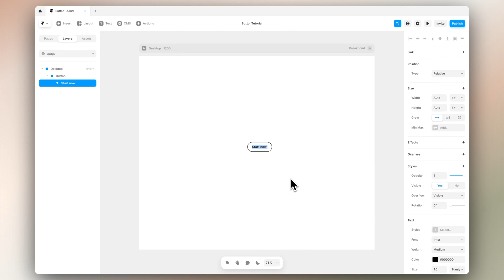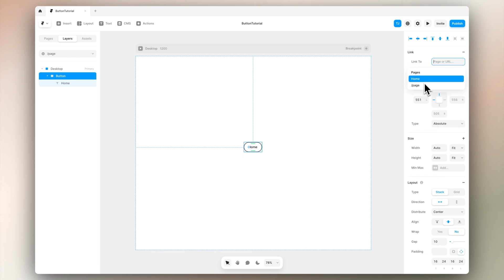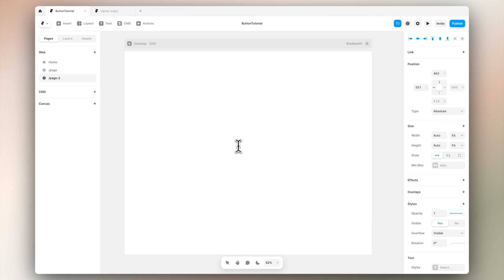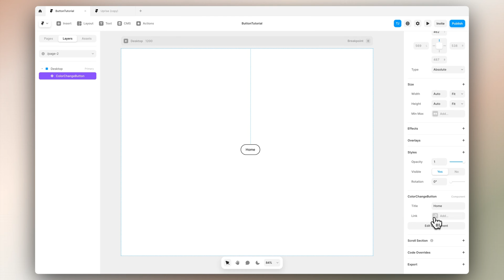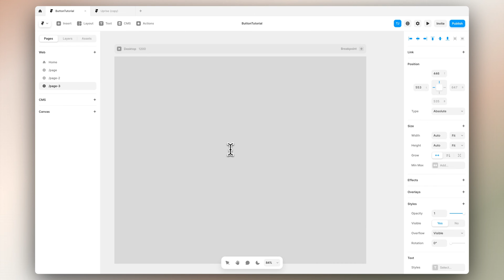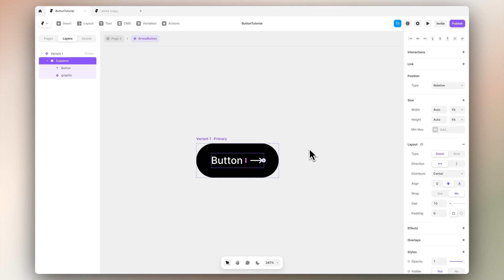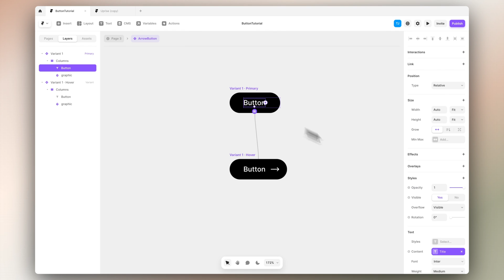Interactive Buttons in Framer | Step-by-Step No-code Tutorial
In this video, we'll guide you through the process of creating different interactive buttons in Framer. Whether you're a beginner or an experienced designer, this step-by-step tutorial will help you add a touch of interactivity to your website.

Chapters:
00:00 Preview
00:13 Expanding Button
02:02 Background Change Button
04:02 Arrow Button
06:47 Final

If you have any questions or suggestions, please leave them in the comments section below. Let's dive into the world of interactive design with Framer!